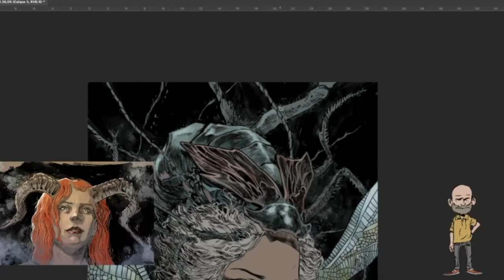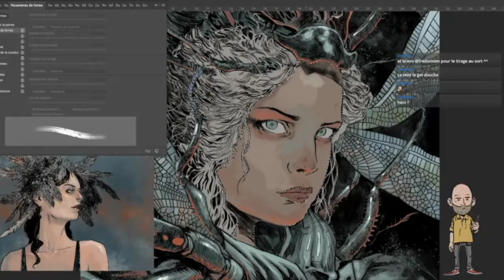Insectoïd #2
Seconde étape de la réalisation de cette illustration : La mise en couleur.